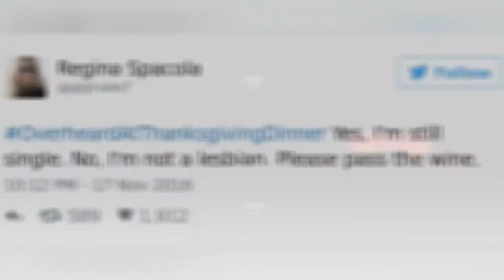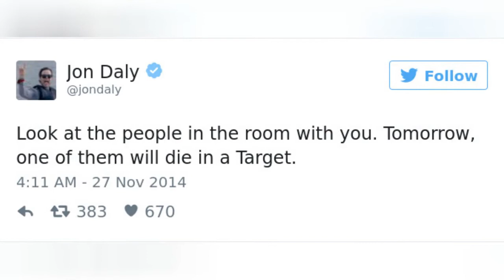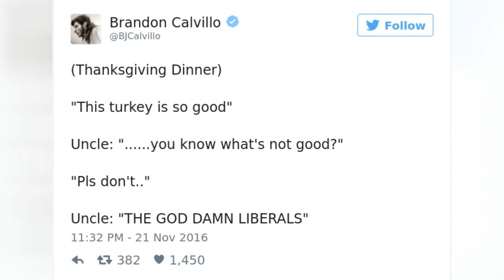50 Hilariously Relatable Tweets About Thanksgiving 😂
Ahhh, the wonderful Thanksgiving traditions - cozy family time, delicious turkey, and a day off at work. It all seems well and fine, but in reality, it is more like stuffing yourself up until the point you cannot move anymore at the Thanksgiving dinner, drinking that one too many glasses of wine and petty arguing with relatives. Thankfully, instead of being all sullen about it, you can always relate your problems with millions of people on the Internet and their hilariously funny Tweets. So, are you ready to stuff yourself more than that turkey on the table and tackle every inappropriate topic with your family? Well, it's not like you have much choice over it... But before you get all annoyed, take a look at the funny side of it, illustrated perfectly by these Thanksgiving jokesBored Panda has compiled a list of the best Tweets that capture the modern spirit of Thanksgiving holiday perfectly and will surely remind you of a situation or two from your experience.
0:00 - Intro
0:00:12 - Funny Thanksgiving Tweets
0:00:21 - Funny Thanksgiving Tweets
0:00:30 - Funny Thanksgiving Tweets
0:00:39 - Funny Thanksgiving Tweets
0:00:48 - Funny Thanksgiving Tweets
0:00:57 - Funny Thanksgiving Tweets
0:01:06 - Funny Thanksgiving Tweets
0:01:15 - Funny Thanksgiving Tweets
0:01:24 - Funny Thanksgiving Tweets
0:01:33 - Funny Thanksgiving Tweets
0:01:42 - Funny Thanksgiving Tweets
0:01:51 - Funny Thanksgiving Tweets
0:02:00 - Funny Thanksgiving Tweets
0:02:09 - Funny Thanksgiving Tweets
0:02:18 - Funny Thanksgiving Tweets
0:02:27 - Funny Thanksgiving Tweets
0:02:36 - Funny Thanksgiving Tweets
0:02:45 - Funny Thanksgiving Tweets
0:02:54 - Funny Thanksgiving Tweets
0:03:03 - Funny Thanksgiving Tweets
0:03:12 - Funny Thanksgiving Tweets